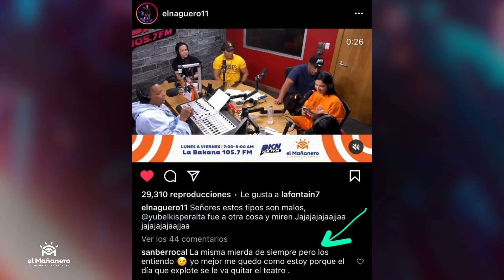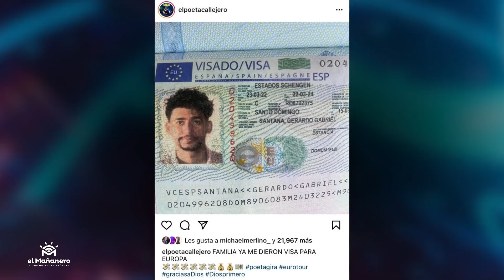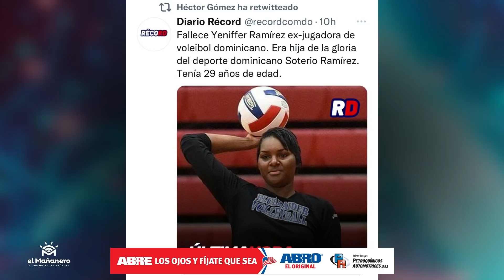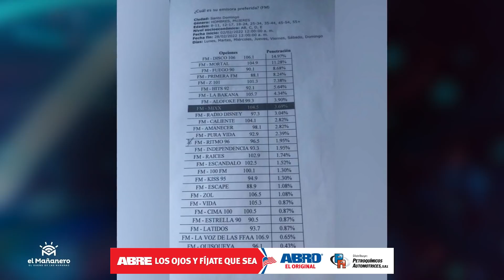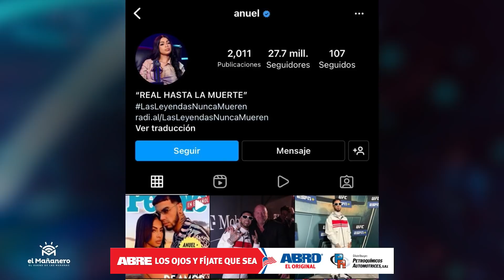Los RATINGS de LA RADIO - FAUSTO MATA A MAMI JORDAN - RENÉ incoherente - El Bochinche